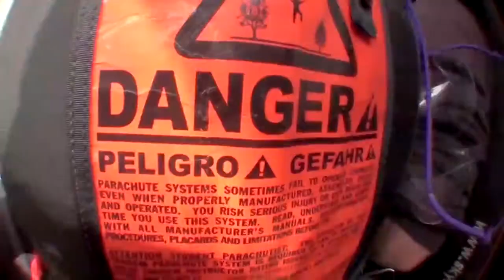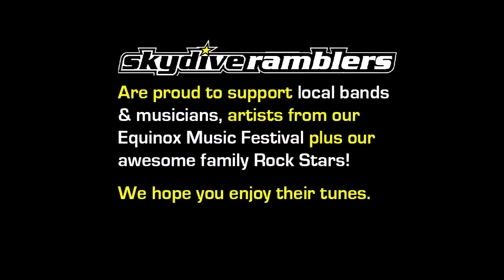Skydive Ramblers Sunshine Coast: Skydive - Eddie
Skydive at Coolum Beach: Skydiving Video - Eddie